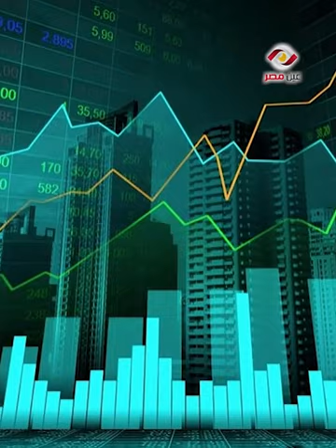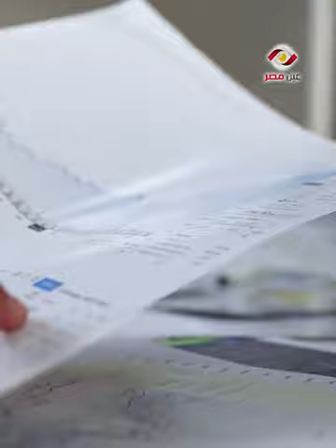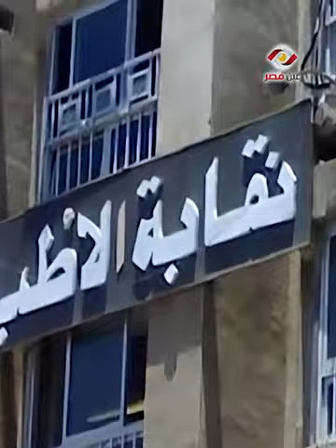نقابة الأطباء تعترض على مشروع قانون تأجير المستشفيات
الغلابه هتروح فى الرجلين ... نقابة الأطباء تعترض على مشروع قانون تاجير المستشفيات ... ونائبه تصرح انه يوم اسود فى تاريخ الصحه المصريه